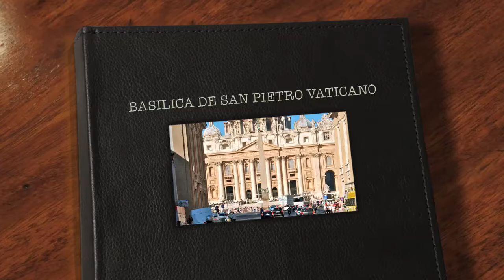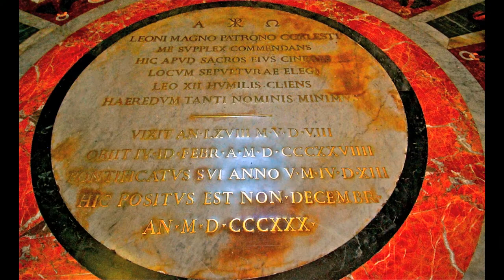IGLESIA ST. PETER BASILICA ROMA ITALIA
BASILICA DE SAN PEDRO, ROMA ITALIA
ST. PETER BASILICA